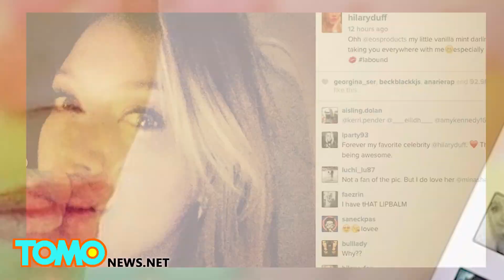Is EOS lip balm bad for your lips? Class action suit launched over rashes and cracking - TomoNews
LOS ANGELES — It's the name on everybody's lips: The lip balm that came out of nowhere to become one of America's favorite beauty products.

But some unhappy customers claim EOS lip balm should come with a health warning.

A Los Angeles woman named Rachael Cronin filed a class-action suit against the company on Tuesday, TMZ reported.

The suit alleges the balm has caused rashes, dryness, bleeding, blistering and cracking to lips, and loss of skin pigmentation to thousands of consumers.

EOS pays for endorsements from Britney Spears, Kim Kardashian, Taylor Swift and Miley Cyrus.

Along with its rainbow of colors and a round design that's easy to find in women's handbags, the lawsuit alleges these celebrity endorsements have helped create a viral marketing buzz around the balm, making consumers believe it is a product they "cannot live without."

The lawsuit demands damages for affected consumers, and asks EOS to put a warning on its products.